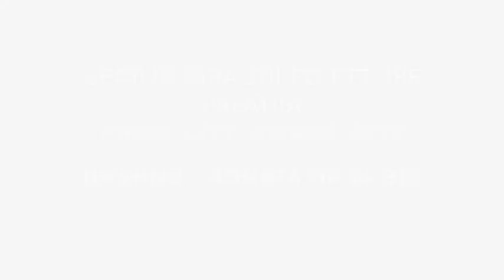Cecilia Airaghi ed Ettore Papadia a Piano city Milano 2018 - Brahms Sonata Op 34 bis